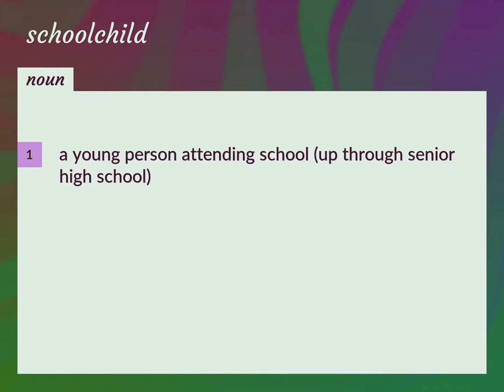Schoolchild | meaning of Schoolchild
What is SCHOOLCHILD meaning?